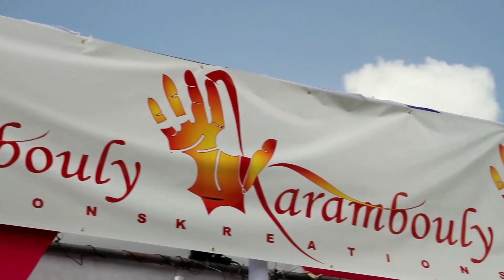Karambouly 2014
Triniscene.com was at hand at Karambouly 2014 - Feel de Passion.

Ornella showed her passion for feteing (and a good all inclusive!)